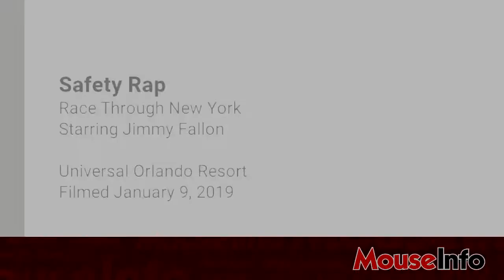Safety Rap for Race Through New York Starring Jimmy Fallon at Universal Studios Florida